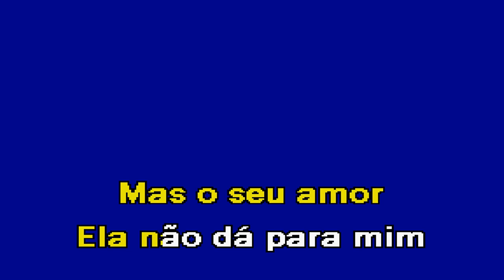ELA MEXE COMIGO Banda Tupázio Karaoke